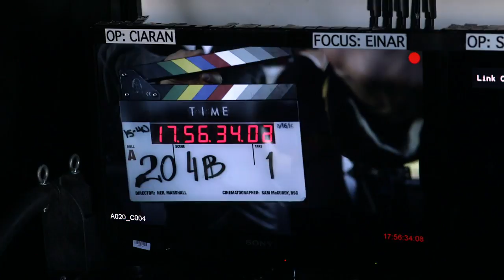Timeless Series First Look Season One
Season Two:Timeless: Karma Chameleon(NBC)Air Date: 01/30/2017 10:00 PMExpires: 02/13/2017 11:59 PM
KARMA CHAMELEON (TV-PG)
WYATT AND RUFUS GO ROGUE AND TRAVEL BACK TO THE 1980'S IN A DESPERATE ATTEMPT TO SAVE JESSICA'S LIFE. MEANWHILE LUCY HAS A DISTURBING MEETING WITH ANTHONY BRUHL. Wyatt (Matt Lanter) convinces Rufus (Malcolm Barrett) to steal the Lifeboat for an unauthorized mission to prevent Wyatt's wife's killer from ever being born. Lucy (Abigail Spencer) must cover for them in the present, as Agent Christopher (Sakina Jaffrey) discovers the ship is missing and Anthony Bruhl (guest star Matt Frewer) makes an alarming confession. Also starring Goran Višnjic, Paterson Joseph and Claudia Doumit. Guest starring John Getz, Annie Wersching, Drew Roy, Amanda Brooks and Colin Lawrence.